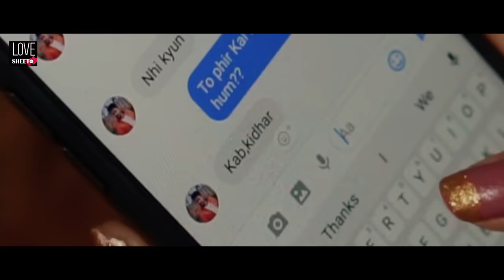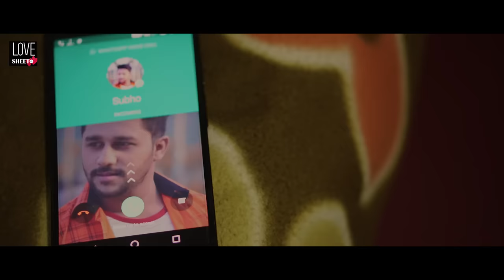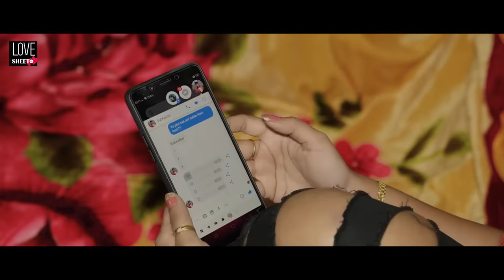Pehli Dafa Song (Video) | Romantic Love Story | Latest Hindi Song 2019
for Latest Hindi Songs 2019
Cast

Additional Video Song

LoveSHEET

Best wishes to
LoveSHEET